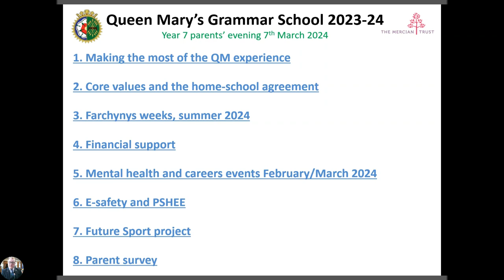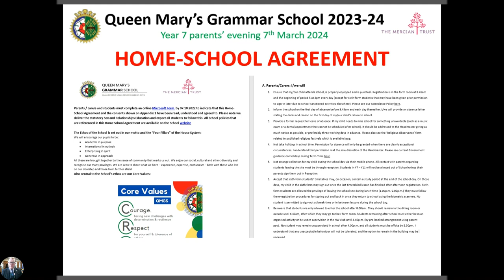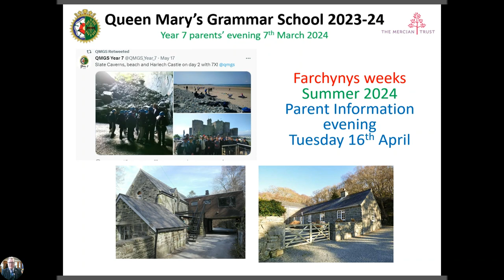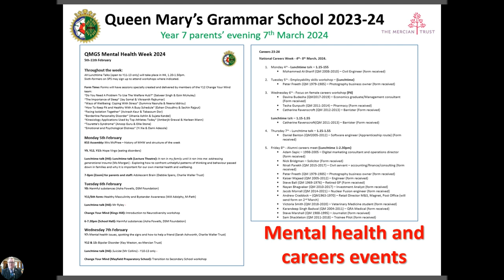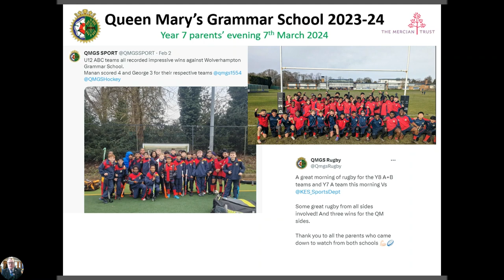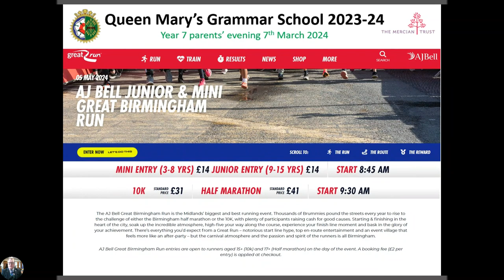Y7 Parents' Evening with Mr Langton